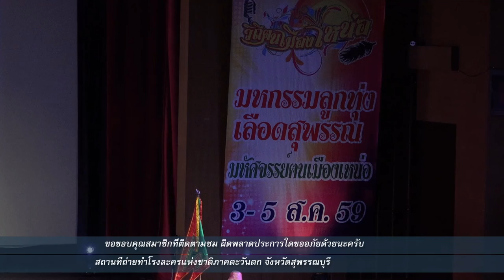คณะอดิเทพ ฟ้ารุ่ง โรงละครแห่งชาติภาคตะวันตก จ.สุพรรณบุรี 59HDตอน2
การท้าประลองสู้รบชายหนุ่มกับลูกสาวกษัตริย์ นามว่า..กอลญา ถ้าชายหนุ่มพายแพ้แก่นาง. เรื่องราวเป็นยังไงนั้นโปรดติดตาม อดิเทพ ฟ้ารุ่ง โรงละครแห่งชาติสุพรรณภาคตะวันตก จ.สุพรรณบุรี 2559HD1080P ตั้งอยู่ภายในศูนย์ศิลปวัฒนธรรมภาคภาคตะวันตก จ.สุพรรณบุรี หรือศูนย์ราชการกรมศิลปากร จังหวัดสุพรรณบุรี เลขที่119หมู่1ถนนสุพรรณบุรี-ชัยนาท ทางหลวงหมายเลข340 ตำบลสนามชัย อำเภอเมืองสุพรรณบุรี จังหวัดสุพรรณบุรี [72000] บันทึกวันที่3สิงหาคม2559คณะอดิเทพ ฟ้ารุ่ง โรงละครแห่งชาติสุพรรณบุรีภาคตะวันตก 59HD1080P